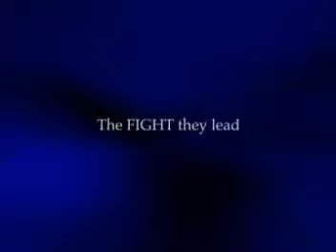Reality Show: Celebrity Angels Demo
This is a trailer to a reality show we produced.  Nice people trying to help out.  It's a good thing.